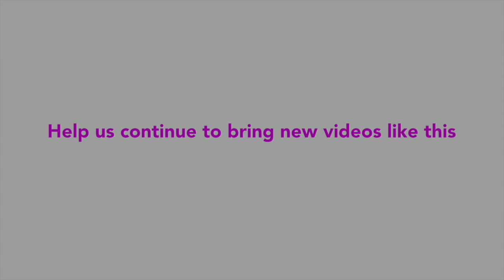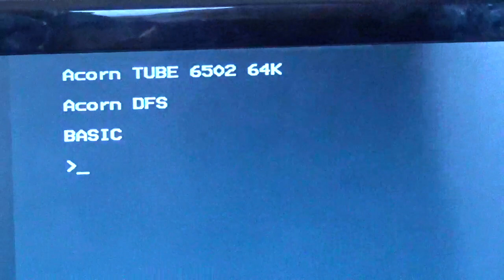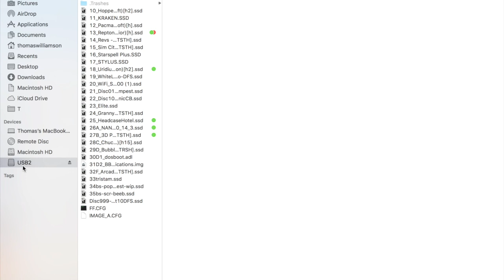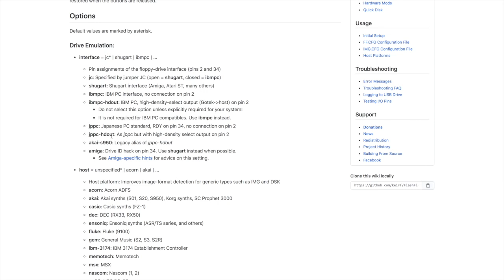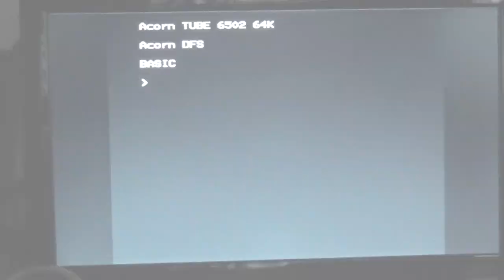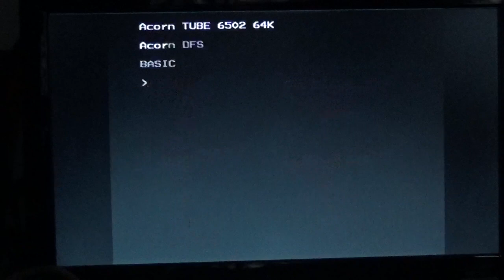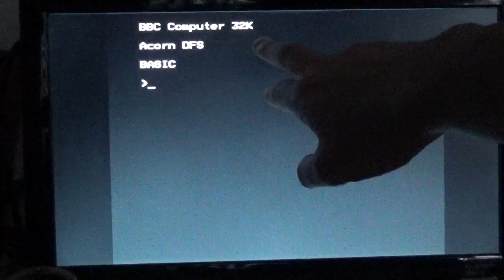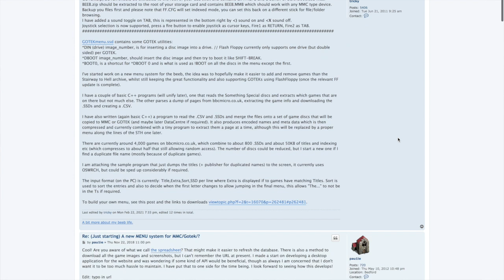GoTek Floppy for 8-Bit BBC Micro? Pt2 Update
Part two of the Go-Tech Floppy Emulator USB drive system for the 8-bit Acorn BBC Micro
Previously, we'd failed to make the Go-Tech work with the original Model B BBC Micro due to the older floppy controller chip these systems had.

Thanks to the amazing feedback received from the community and the much needed pointers, Go-Tech drives can and do work with a stock BBC Micro mode B!

In this demo, we adjust the system firmware, then test out some software.

Music Credits - Tracks Used

Gocart